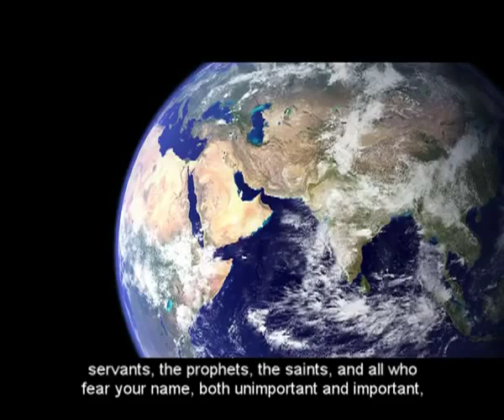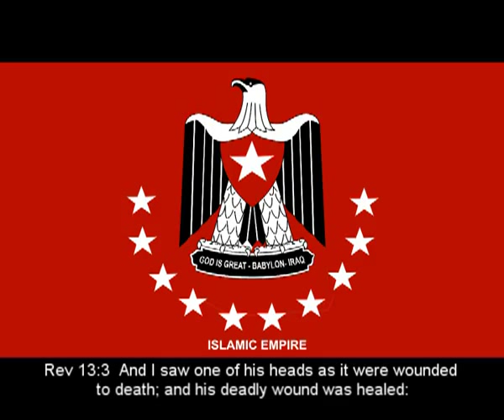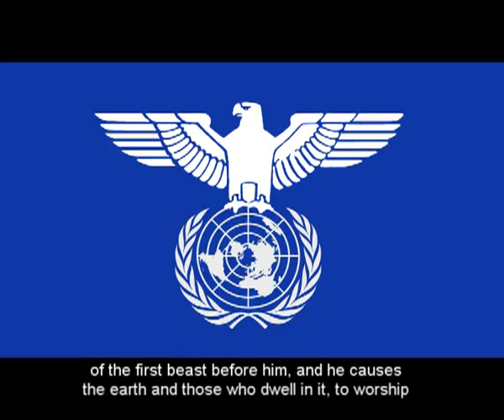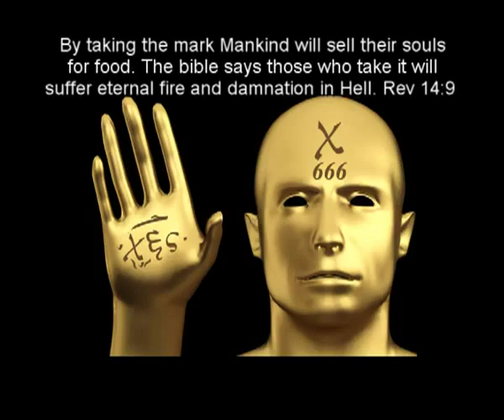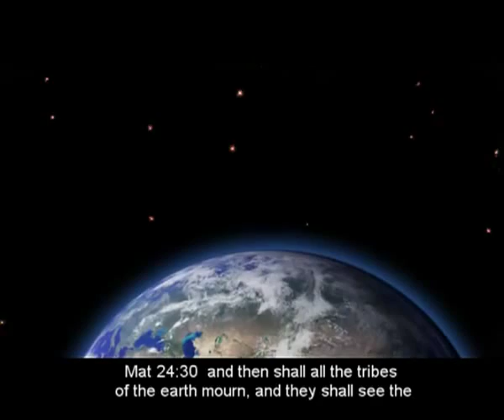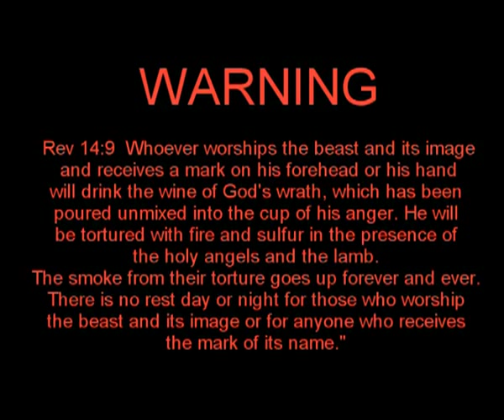Assyrian Antichrist - Book of Revelation-Part2 ( mirror from armageddonnews )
The Assyrian Antichrist Part 2 - Armageddon News. The truth about the Antichrist, he will come from the little horn of Nineveh Assyria, in Iraq. His empire will be a Middle-East Empire with ten kings. Turkey is currently trying to revive the Ottoman Empire which will turn into the kingdom of the beast. It is with this new middle-east union with which Israel with sign a seven year peace treaty. Then the Assyrian Antichrist will join the union. Confirming that he will abide by the treaty, but he will conquer 3 middle-east nations in the name of Peace and Global Security. Watch the rise of the Antichrist as he then conquers Jerusalem and half the city are led away as captives. While the Antichrist enters the third temple and proclaims himself god, deceiving the world with satanic signs and miracles. Watch the book of Revelation unfold in a chronological order of global disasters, until the antichrist gathers the armies of the world into the valley of Armageddon and Jesus Christ appears from heaven to defend Israel against the world's armies. The name Assyrian does not denote his ethnicity only the location from which he will arise, for he will restore Assyria as a country, most likely the assyrian antichrist will be of Islamic decendancy. But what ever decendancy he is from, he does not honour the god of his fathers anyway but exalts himself above all gods and objects of worship.
The part of the middle-east the bible expects the antichrist to rise from (IRAQ) was ruled by the Hashimite royal family. The name Hashim means Destroyer, the Hashimites are descendants of Mohammad. The. Bible speaks of the Antichrist as the destroyer (Jer 4:7-Rev 9:11) The Antichrist will most likely be of Mohammad's linage. Many view the Antichrist's kingdom as a revival of the Caliphate (Umayyad, Abbasid, Ottoman, etc.) in which the Antichrist will become Caliph and the centre of government, will be Iraq.